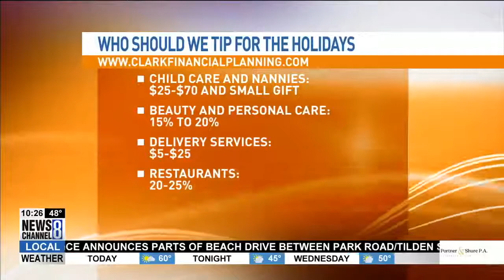Holiday Tipping Guide with Megan Clark